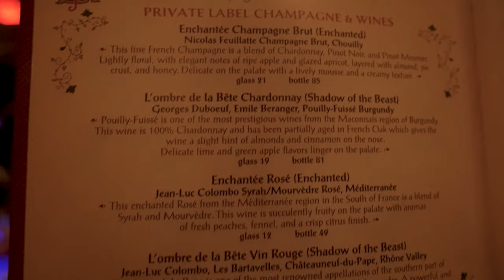Be Our Guest worth it?🌹 Disney's Magic Kingdom food review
If you're a fan of French cuisine and DIsney Magic, Be Our Guest restaurant has the atmosphere for you along with omnivore vs vegan Disney World food review. You guys let us know the Disney dining menu changed at Be Our Guest restaurant so we went as soon as we could. Be Our Guest Restaurant Lunch and Dinner Pricing is $67 per adult (ages 10 and up) or $39 per child (ages 3-9, plus tax and gratuity. The alcoholic beverages are additional. You can specify at check-in which room you would like to dine in and if there is availability, the Disney cast member will try to accommodate. The available rooms are the grand ballroom, the west wing, and the rose gallery at Be Our Guest restaurant. Table-service lunch and dinner includes a prix-fixe, 3-course menu featuring French-inspired dishes that are très délicieux. Be Our Guest restaurant is Regal American French Dining with Unique Theming so prepare to be pampered!
00:00 Welcome to Be Our Guest at Disney's Magic Kingdom
00:23 Be Our Guest Pre-Fixe Menu
00:49 Enchantée Rosé (Vegan)
     Jean-Luc Colombo Syrah/Mourvèdre Rosé, Méditerranée
02:18 French 75 $14.50
     Fords Gin (Vegan), Lemon Juice, and Pure Cane Sugar topped with Charles de Fère Réserve Chardonnay Tradition Brut (Not vegan)
04:07 Table bread with Earth Balance butter (Vegan)
05:23 Potato-Leek Soup (Vegan, Gluten Free)
     Truffle Potato Chips and Charred Leek Fondue
06:59 Duck and Pork Terrine (Dairy free)
     with House Pickles and Grain Mustard-Plum Jam
08:53 Pan-roasted Zucchini (Vegan)
     with Eggplant-Black Garlic Purée, Grilled Sourdough, and Olive Tapenade (Plant-based)
13:46 Trout Amandine (Pescetarian, Gluten Free, Dairy Free, Egg Free)
     with Crab, Smoked Almonds, and Haricots Verts
16:43 Finishing up Entrees
17:14 Boulevardier $16.50
     Knob Creek Rye Whiskey (Vegan), Campari Liqueur (Not Vegan), and Martini & Rossi Sweet Vermouth garnished with Luxardo Cherries (Vegan)
19:20 Vanilla Cake (Vegan, Gluten Free)
     with Fresh Berries, lemon curd, and plant-based Strawberry Meringue
21:19 Dessert Trio
21:24 Lemon Jam Macaron (Vegetarian, Gluten Free)
22:21 Dark Chocolate Truffle (Vegetarian, Gluten Free, Egg Free)
     filled with Dark Chocolate Grand Marnier Ganache
22:53 Chocolate Tart (Vegetarian)
     Grey Stuff, Crisp Pearls, and White Chocolate Chip Wafer
24:13 Overall thoughts on Disney World Magic Kingdom Be Our Guest restaurant

Spend more time with us at Disney's Magic Kingdom including more reviews at Be Our Guest restaurant

Princess and the Bear do honest non-vegan vs vegan Disney World, Disneyland, Be Our Guest restaurant, Universal Studios, & more food reviews. Discover Non-vegan vs Vegan Disney World Food and Non-vegan vs Vegan Universal Studios Orlando Florida food and drink with us including be our guest restaurant disney world. We'll tell you our opinions & rate it all even at Disney's Magic Kingdom. Omnivore, pescatarian, vegetarian, plant based, vegan food around Walt Disney World, be our guest restaurant disney world food, Universal Studios Florida, Orlando & more, is what we do!

be our guest restaurant disney world magic kingdom 2023
Home Cooking

New videos post every Monday, Tuesday, Wednesday, Thursday, and Saturday at 12pm Eastern. Until next time we try the be our guest restaurant disney world menu!

Mail:
Princess and the Bear
4630 S Kirkman Road Unit 221